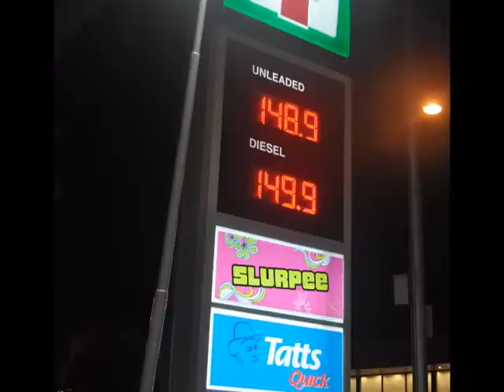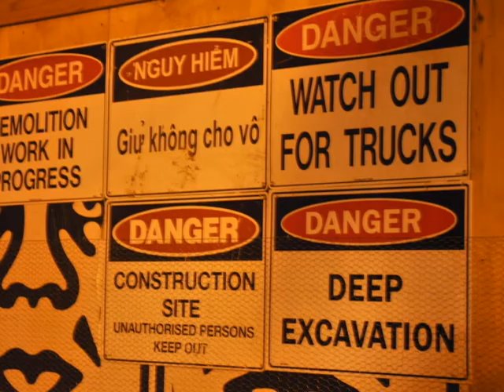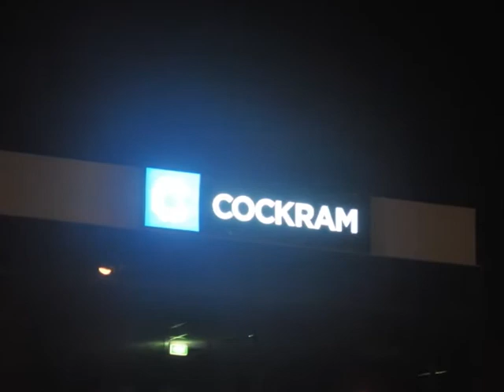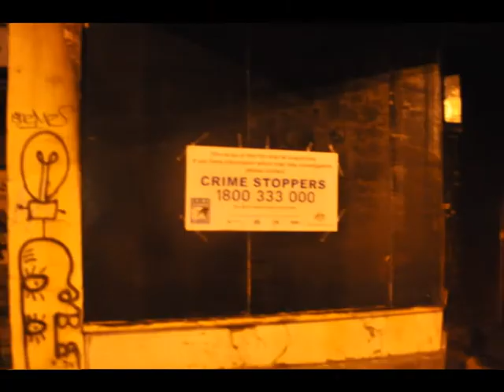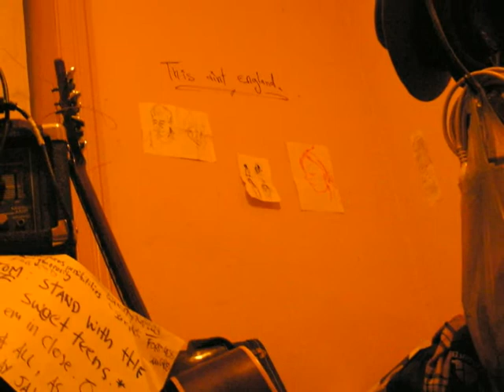tom denton - All In Doors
WHERE HAVE ALL THE KIDS FROM THE CORNERS GONE NOW ANYWAY?
SATURDAY AND THERE ALL IN DOORS